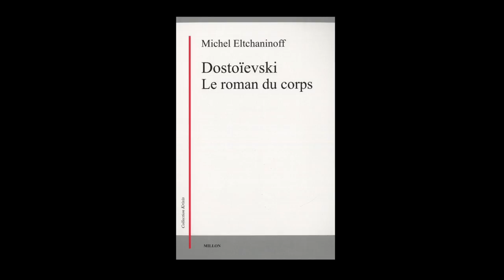Michel Eltchaninoff - Dostoïevski, le roman du corps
Michel Eltchaninoff vous présente son ouvrage "Dostoïevski, le roman du corps" aux éditions Jérôme Millon.
Notes de Musique : “Bach-Feinburg, Prelude in E” (by Samuil Feinberg). Free Music Archive.